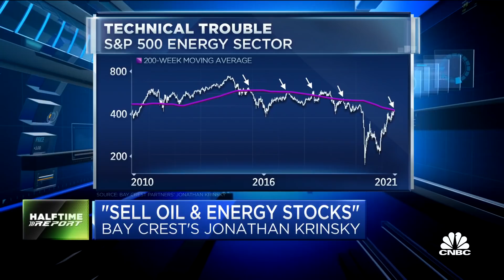Bay Crest's Krinsky on outlook for oil, energy stocks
Jonathan Krinsky, chief market technician at Bay Crest Partners, joins CNBC's "Halftime Report" team to discuss why he says investors should sell oil and energy stocks.